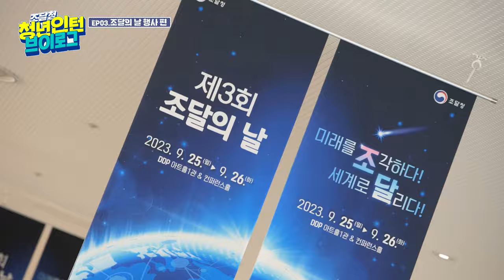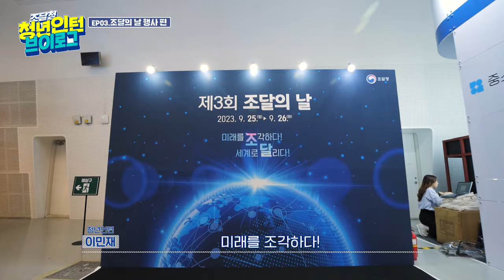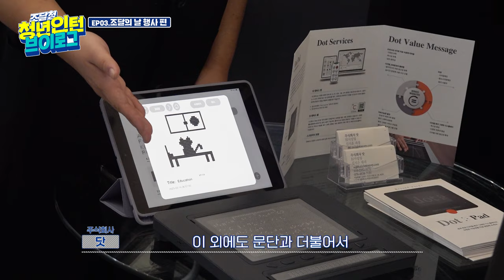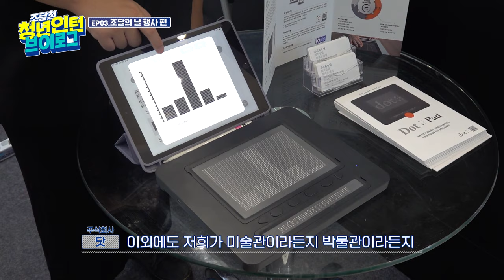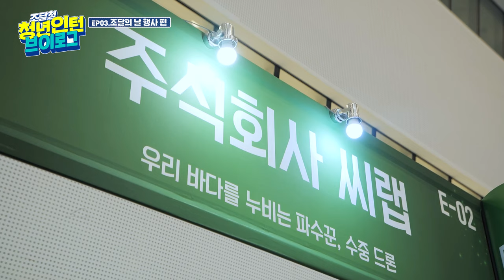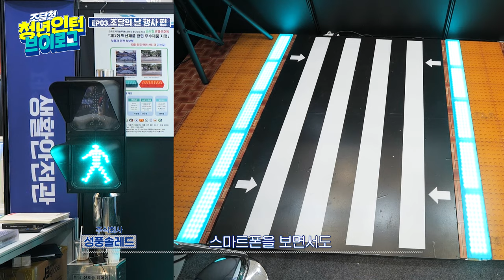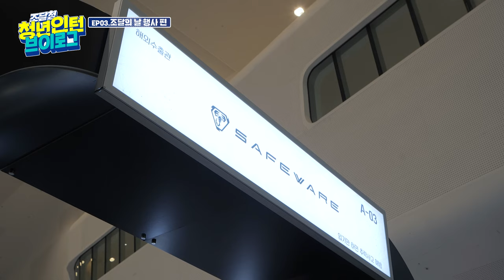[청년인턴 브이로그] 조달의 날에 등장한 혁신제품 영업왕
혹시 조달의 날이 무슨 날인지 알고 계신가요??🎶🚗😍

조달의 날은 올해 3번째 개최됐는데요
공공조달에 대한 사회적 인식과 발전을 도모하고자
매년 9월 30일을 지정했습니다~!🗓️

올해는 특별히 신성장제품 전시회를 서울 동대문ddp플라자에서
열어 관심을 받았는데요🎥😎🎉

청년인턴  이민재 인턴이
그 현장을 다녀왔어요!! 🕺

이민재 인턴의 ddp 어택! 👓👓

신기한 공공조달 제품들이 대거 등장하니까요~
채널 고정!!! 💻 GoGo!!